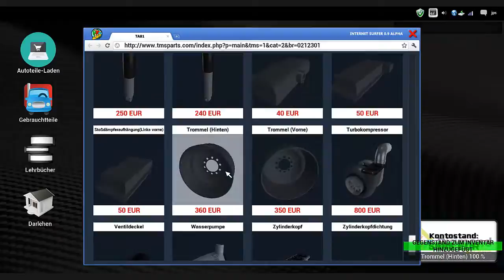Truck Mechanic 2015 - Aufgabe 17